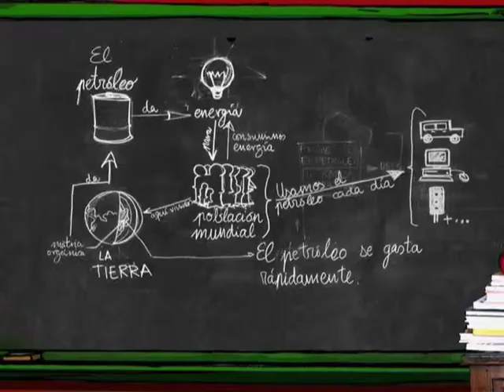Pecados ambientales, Lección número uno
Este corto animado pertenece a la serie "Pecados ambientales". Animación tradicional, con mucho "re-use" y realizada sin mesa de animación, ni pivotes ni troqueladora. todo un reto!.